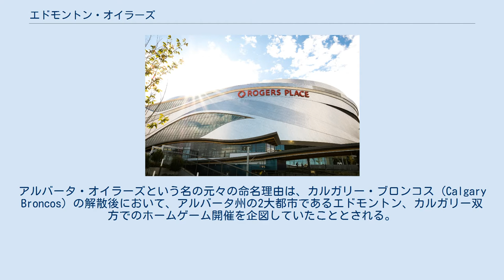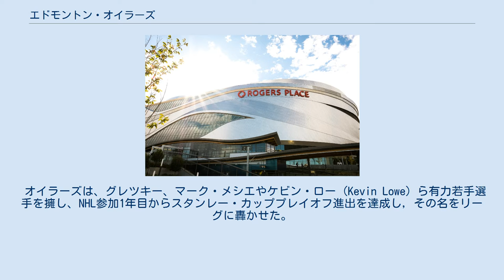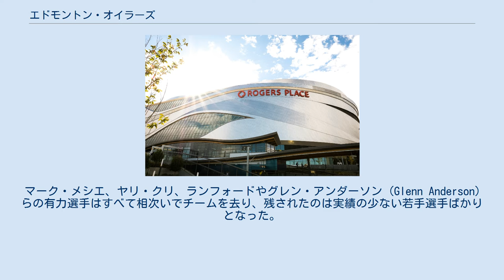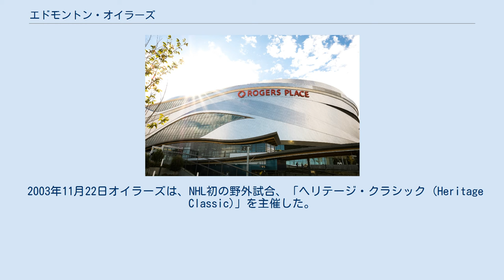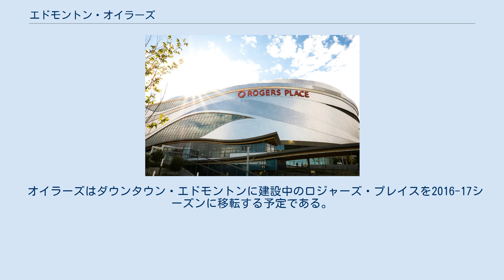エドモントン・オイラーズ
エドモントン・オイラーズ（Edmonton Oilers）は、カナダ・アルバータ州エドモントンを本拠としているナショナルホッケーリーグ（NHL）所属のプロアイスホッケーチームである。
 1972年にアルバータ・オイラーズとしてWHA（ワールドホッケーアソシエイション）の創立メンバーとなる。
創立時のオーナーはビル・ハンター(Bill Hunter) 。
ハンターは従前はエドモントン・オイル・キングスのオーナーであり、後の西部ホッケー・リーグ (Western Hockey League) の創立者でもあるが、彼のエドモントンへのプロホッケーチーム誘致はNHLに頑として拒絶され続けた。
アルバータ・オイラーズという名の元々の命名理由は、カルガリー・ブロンコス (Calgary Broncos) の解散後において、アルバータ州の2大都市であるエドモントン、カルガリー双方でのホームゲーム開催を企図していたこととされる。
もっとも、チームはエドモントンのみで全興行を行ったが、これは財政上の理由やNHLかWHAのいずれかがカルガリーへ進出するのを容易ならしめるためといわれている。
翌年には実態を反映させるために「エドモントン」・オイラーズへと改名。
 1978年になって、新オーナーのピーター・ポクリントン (Peter Pocklington) は、球団存続を断念したインディアナポリス・レイサーズ (Indianapolis Racers) から、当時まだ新人だったのちのスーパースター、ウェイン・グレツキーを獲得した。
グレツキーは間もなく閉鎖されるWHAの最後の新人王となり、チームはウィニペグ・ジェッツ、ハートフォード・ホエーラーズ 及びケベック・ノルディクス とともにNHLに参画した。
 オイラーズは、グレツキー、マーク・メシエやケビン・ロー (Kevin Lowe) ら有力若手選手を擁し、NHL参加1年目からスタンレー・カッププレイオフ進出を達成し, その名をリーグに轟かせた。
このプレイオフではフィラデルフィア・フライヤーズに3敗と敗れ、またポール・コフィーやヤリ・クリが加入した2年目のレギュラーシーズンの順位は月並みに終わったが、1981年のプレーオフ1回戦では、絶大な人気を誇ったモントリオール・カナディアンズを3勝0敗で破る大番狂わせを演じた。
　 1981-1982 シーズンでは、レギュラーシーズンでリーグ最高の成績を収めたものの、若いチームゆえに自らを見失って地区準決勝で敗退した。
1983年は初めてスタンレー・カップ決勝に進出したが、3度の優勝経験を持つニューヨーク・アイランダーズの前に1勝3敗で屈した。
しかし、その1年後、4勝1敗でアイランダーズを下し、スタンレー・カップ初優勝を決めた。
 これが1980年代の「アルバータ王朝時代」、すなわちエドモントンとカルガリー・フレームスがその後5シーズンに渡ってリーグトップの座を巡ってしのぎを削る時代の幕開けとなった。
エドモントンは1985年に再びカップ優勝を成し遂げたが、1986年の西部地区（当時はキャンベル地区）決勝の第7試合では宿敵フレームスに痛恨のオウンゴールで敗退、フレームスのカップ決勝（優勝はモントリオール）進出を許した。
 1987年はエドモントンは再度カップ決勝に進出し4勝3敗の僅差でフィラデルフィア・フライヤーズを下した。
また1988年にはスタンレー・カップを通じて18試合中僅か2敗と無類の強さを見せ、ボストン・ブルーインズを破って過去5年間で4回目の優勝を飾った。
 しかし1988年の夏には、グレツキーが金銭1,500万ドルと2選手との交換トレードでロサンゼルス・キングスへ移籍することとなった。
この移籍問題はカナダ議会での議題にあがった。
この移籍騒動によって1989年のシーズンは混乱続きとなり、エドモントンは1982年以来初めて地区決勝に進出を果せず、またキングスも同様の混乱によって7戦方式のシリーズに敗退した。
 続く1990年もエドモントンには混乱が続く。
とりわけオールスター選抜選手で将来の殿堂入りを目されたゴーリーのグラント・フューアがコカインの所持及び使用で告発されたことは痛手であった。
しかしチームは新ゴーリーのビル・ランフォードに続いて勢いを盛り返し、地区でカルガリー、ロサンゼルスに次ぐ成績であったにもかかわらず、5度目のカップ決勝に進出し4勝1敗でボストン・ブルーインズを下した。
ゴー...